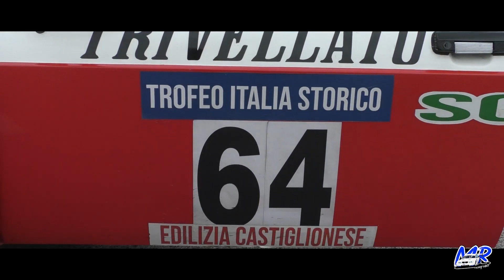T.I.S. 2024 - Magione | Massimo Riccardi - Fiat 128 SL Coupé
25/05/2024 - Autodromo dell'Umbria Magione
Trofeo Italia Storiche 2024 3° Round